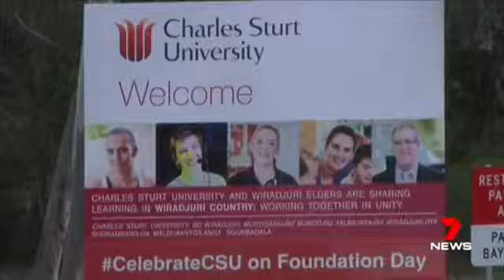Racist party gets students into trouble